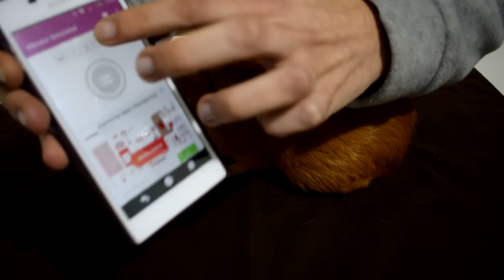👐 MASAJES PARA ALIVIAR DOLOR DE GASES EN COBAYAS 🐹💨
En este vídeo os mostramos 4 masajes diferentes para aliviar el dolor producido por un exceso de gases en el intestino de la cobaya.
⚠ IMPORTANTE: Estos masajes no son un tratamiento para los gases, sino que están pensados como apoyo al tratamiento indicado por un/a veterinario/a especialista en animales exóticos. Los gases son un problema GRAVE, por lo que deben ser tratados cuento antes por un/a especialista.

1 ❥ Introducción (0:10)
2 ❥ Aprender a detectar los gases (0:53)
3 ❥ Masaje 1 (1:23)
4 ❥ Masaje 2 (1:56)
5 ❥ Masaje 3 (2:22)
6 ❥ Masaje 4 (2:56)
7 ❥ Despedida (3:25)

📚 FUENTES DOCUMENTALES

LIBROS:
❥ Peter Gurney. (2000). Piggy Potions: Natural remedies for guinea pigs.

🎶 MÚSICA

COBAYA | COBAYAS | CUYO | CUYOS | CUYE | CUYES | CUY | CUYS | CUI | CUIS | ACURE | ACURES | GÜIMO | GÜIMOS